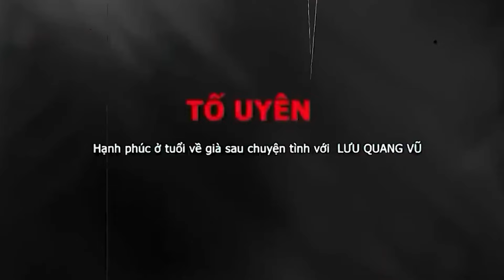Tiểu sử diễn viên TỐ UYÊN - Cuộc đời nhiều nước mắt tuổi về già sau chuyện tình với LƯU QUANG VŨ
Tố Quyên sinh năm 1948 tại Hà Nội. Năm 1962, bộ phim Con chim vành khuyên ra đời khiến khán giả cả nước rung động. Bối cảnh trong phim là túp lều của một gia đình có hai cha con bên bờ sông. Người cha chèo đò chở cán bộ cách mạng qua sông, cô con gái tên Nga thường thả diều hoặc nhảy dây làm tín hiệu an toàn cho bộ đội vượt sông. Trong một lần bị địch phát hiện, trước khi chết giữa làn đạn kẻ thù, Nga kịp thả con chim vành khuyên mình nuôi nấng bấy lâu về lại bầu trời.

Theo: Vnexpress, Tiền phong, Thể thao văn hóa...